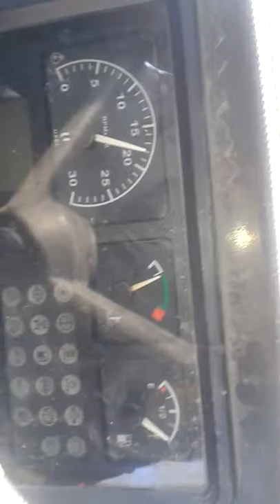Ankara kalecik saman sevkiyatı yapıyorum